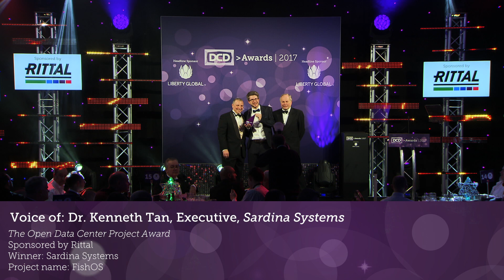Sardina Systems scoops Open Data Center Project Award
FishOS is an energy-optimizing and utilization-improving automation system for OpenStack clouds. It addresses the full lifecycle automation requirements of OpenStack, encompassing deployment, operation and upgrade phases. It contains OpenStack software and has been validated to provide API compatibility for OpenStack core services.